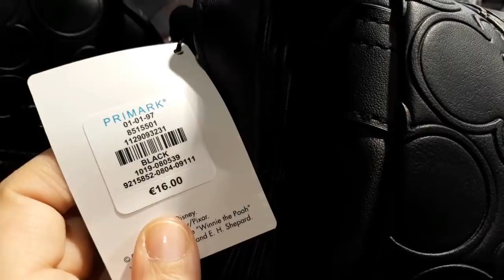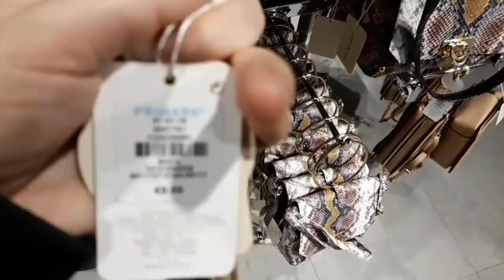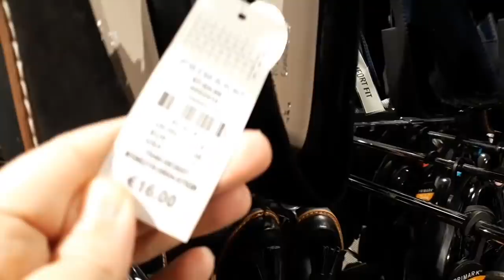Novedades de PRIMARK, diciembre 2019